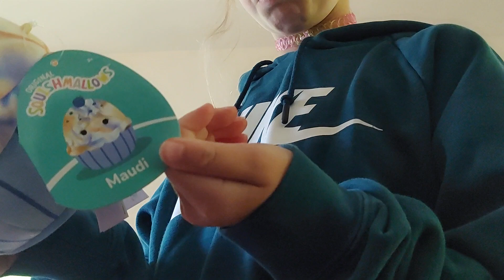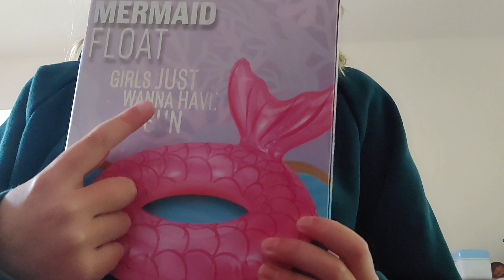9th birthday party haul from friends 🎁🎂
Thank you friends for coming to my party and making it so .ich fun, thank you for the beautiful gifts. Love you all xo.